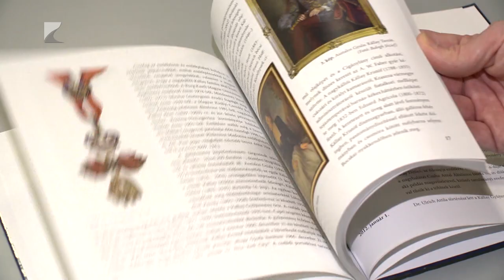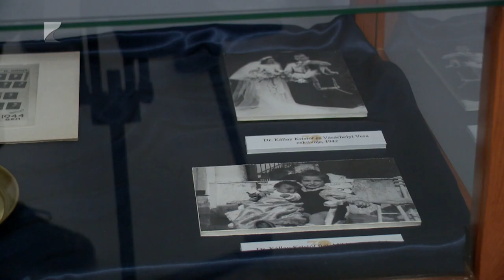Gazdag évforduló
2023-ban volt harminc éves a nyíregyházi Kállay Gyűjtemény.

Az intézmény az évfordulót hat hónapon át tartó programsorozattal ünnepelte, hagyományteremtő szándékkal pedig kiadványt is megjelentetett. A jubileumot az is emlékezetessé tette, hogy a gyűjtemény idén fennállásának legeredményesebb évét zárhatta.